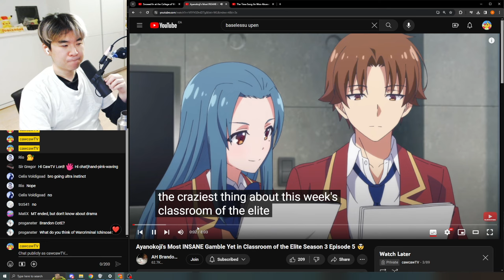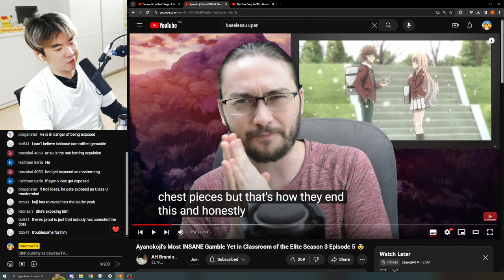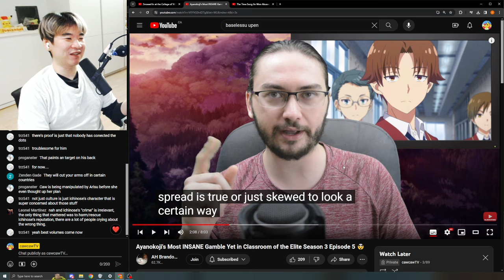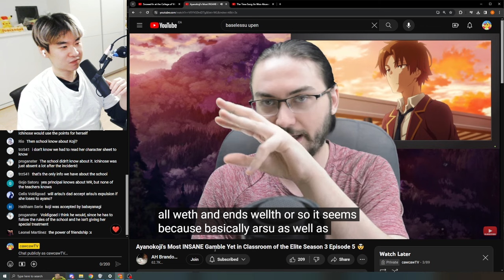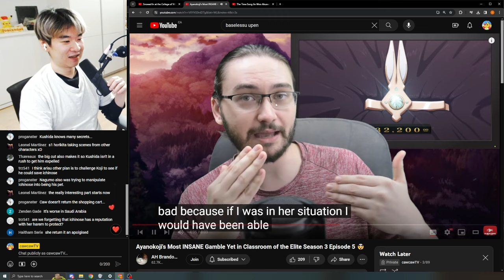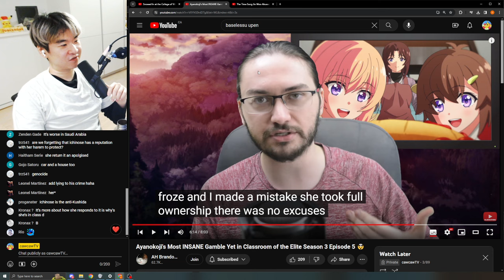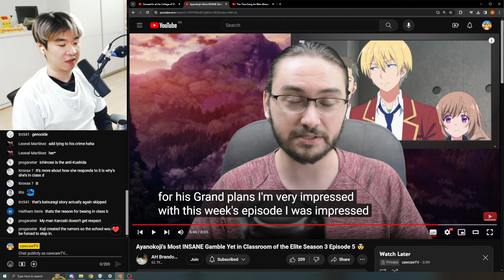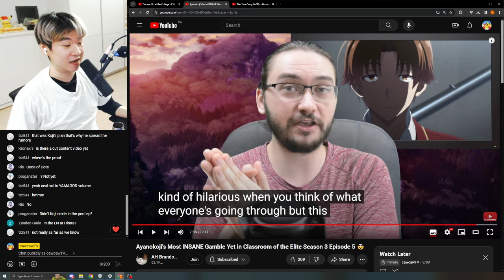Ayanokoji's Most INSANE Gamble Yet in Classroom of the Elite - Reacting to AH Brandon Reviews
Reacting to AH Brandon Reviews' Ayanokoji's Most INSANE Gamble Yet in Classroom of the Elite Season 3 Episode 5 🤯